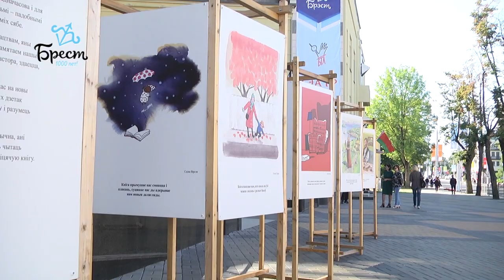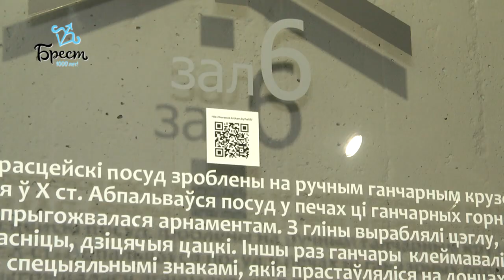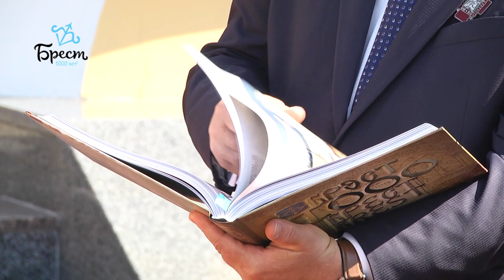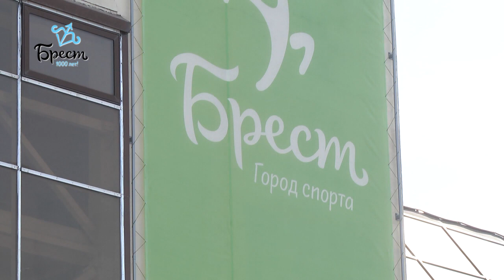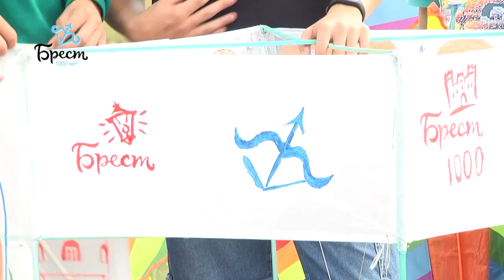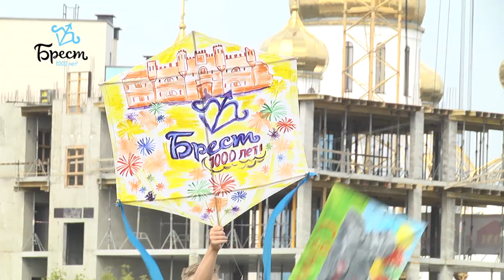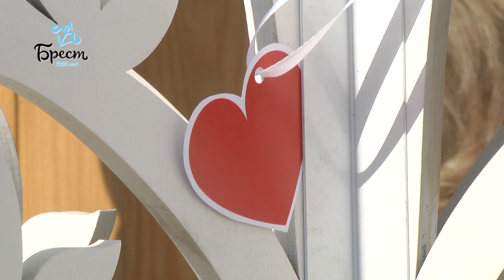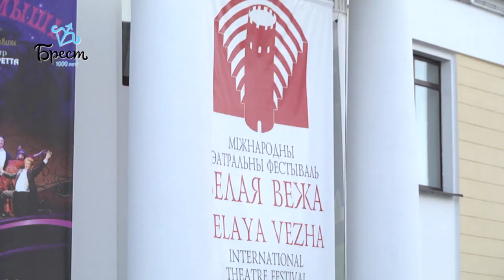2019-09-10 г. Брест. Миллениум. Новости на Буг-ТВ.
Празднование 1000-летия Бреста